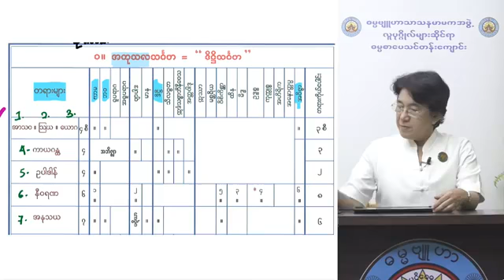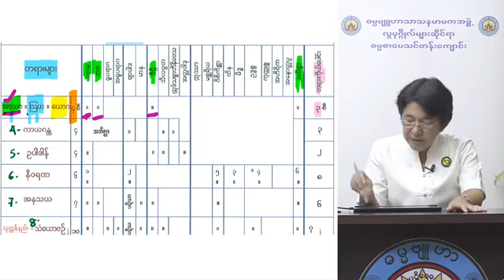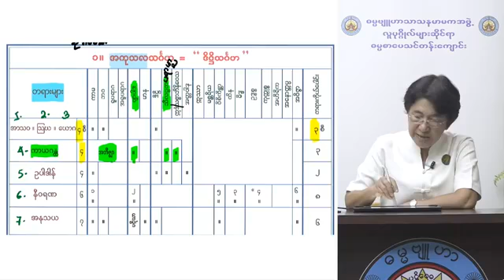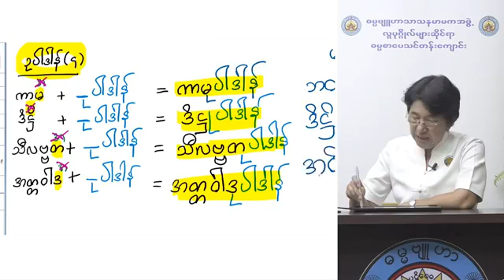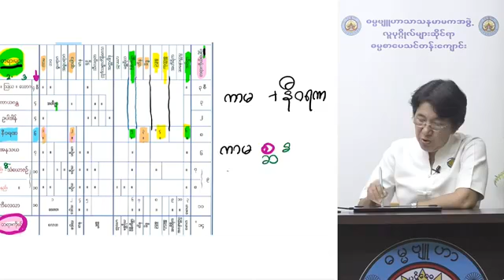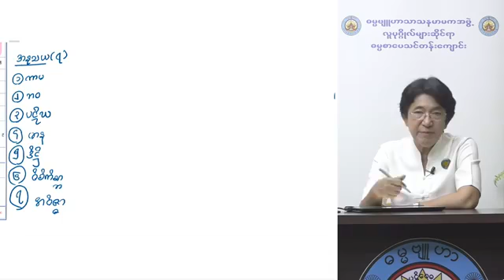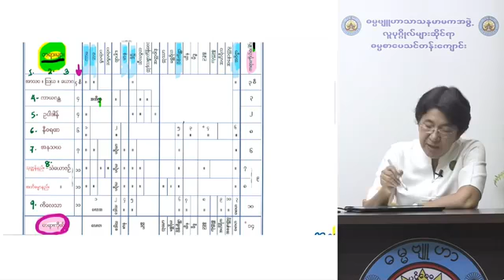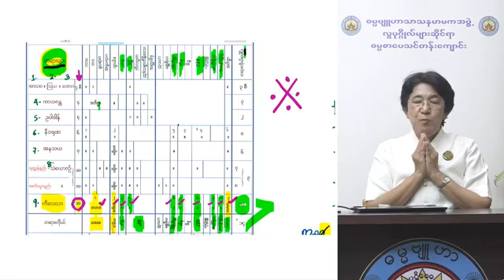သမုစ္စည်းပိုင်း အမှတ်စဉ် ၂